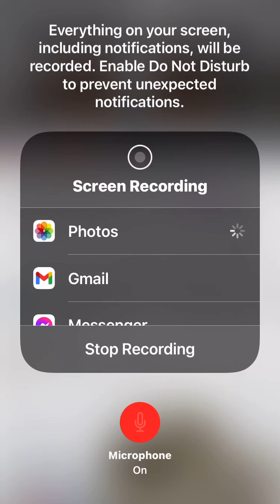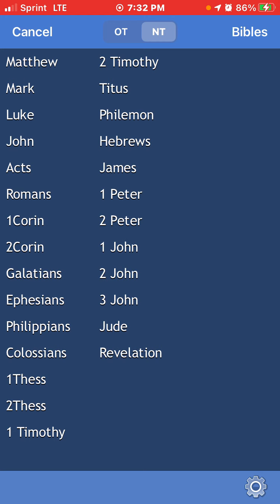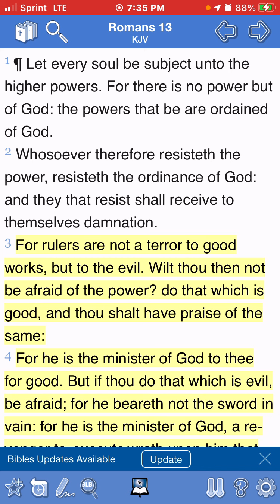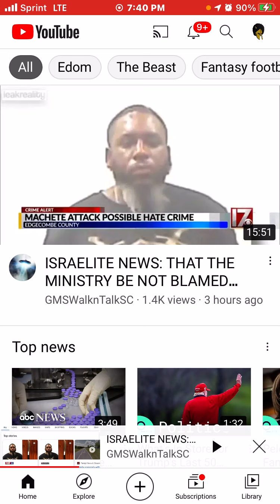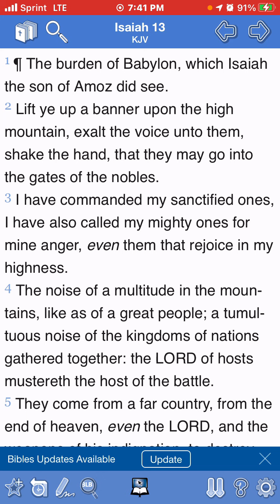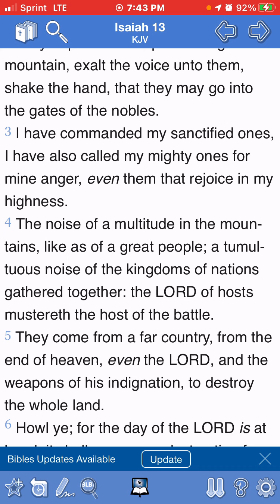It’s Just About Winter Time